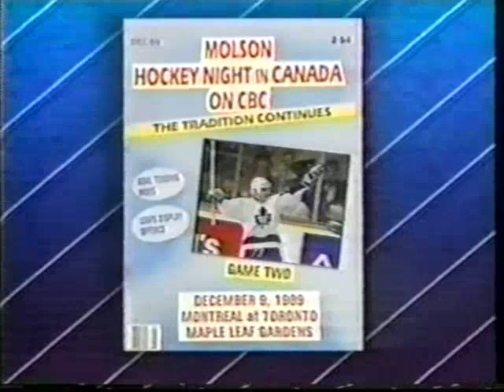Molson HNIC Habs Leafs pregame 1990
The pregame to Molson HNIC on the Saturday night the Leafs hosted the Habs from 1990 presented by Molson Export, Ford & Esso and hosted by Ron Maclean. He chats with Leafs great Wendel Clark, then he sends us to Dick Irvin & Scotty Bowman, then he chats with Don Cherry at the rinkside.